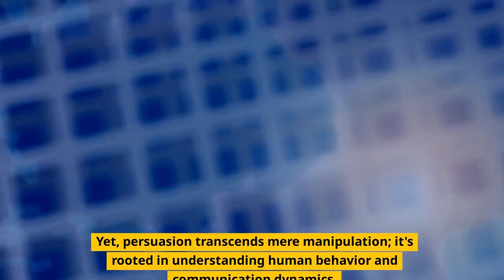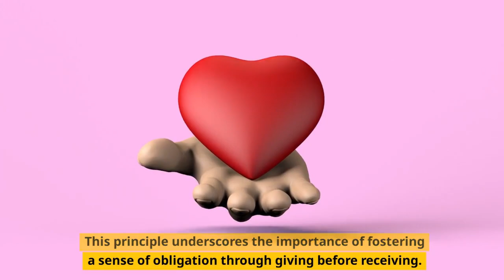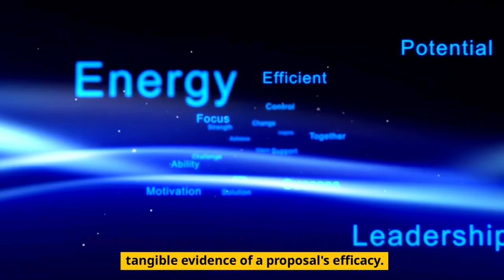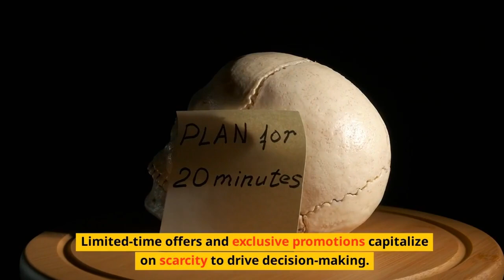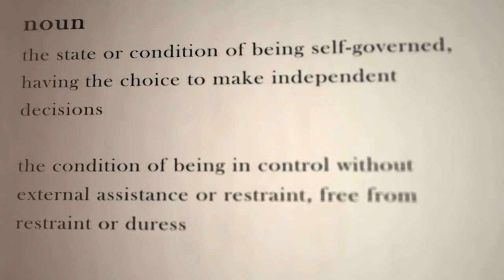Unlocking the 6 Secrets of Influence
In this video, I'm excited to share with you the six pivotal secrets of influence that will transform your approach to self-improvement and elevate your mastery of persuasion. Prepare to unlock the essential keys to personal development and delve into the intriguing realm of dark psychology. You'll discover how to effectively influence others, using techniques that are both powerful and insightful. Join me as we explore these strategies that are guaranteed to enhance your persuasive abilities and lead you to success. Get ready to learn, grow, and lead with confidence!